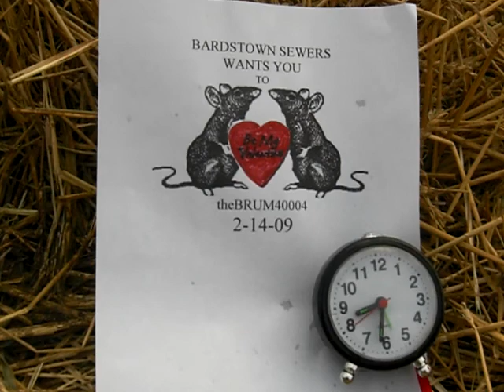Bardstown Sewers 2-14-09 Old Faithful dies and has birth @ same time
Video shows Bardstown sewer manhole "Old Faithful" stopping aan overflow cycle with its death gurgle.  This video shows how long the "rest" cycle is and the birth of another  OVERFLOW cycle at 05:49. The rest of the video shows   untreated sewage overflowing into  Town Creek on Valentines Day 2-14-09 @ 8:32 am.
There was ZERO rainfall for today and we have had 1.09 inches  of rain here in Bardstown Kentucky for the month of February 2009. Hi Temp. was 50 degrees F. Lo Temp was 35 degree F.  Humidity 66% and high winds was 24 mph.